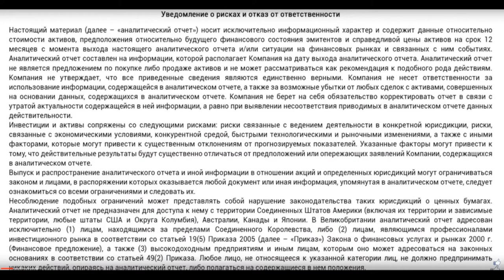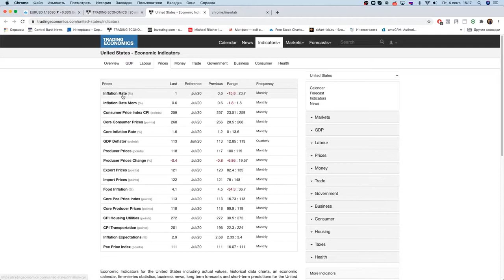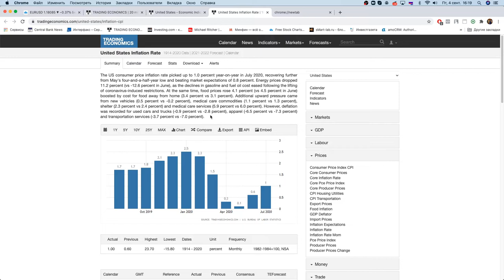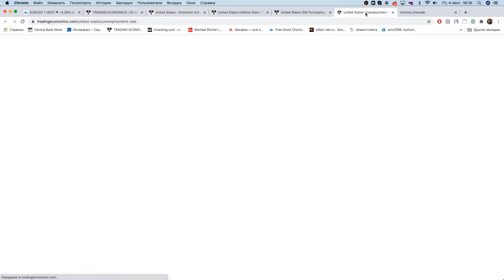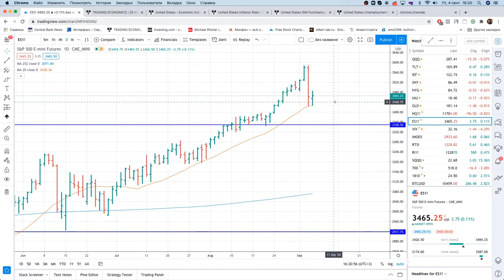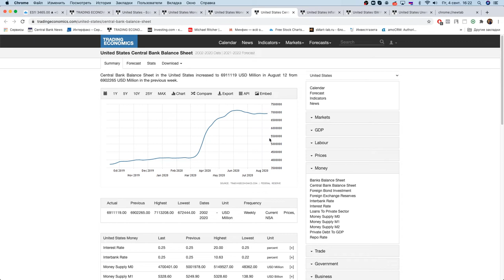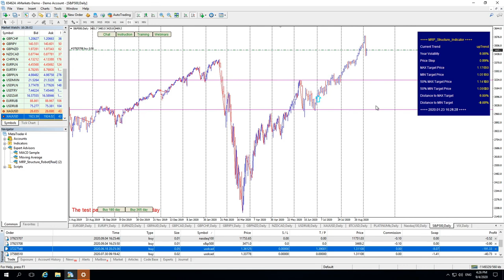Михаил Ритчер: Обвал фондового рынка. Какие сделки открывать? | AMarkets